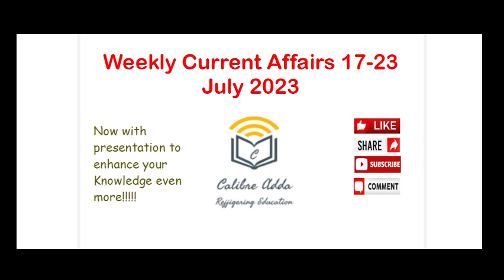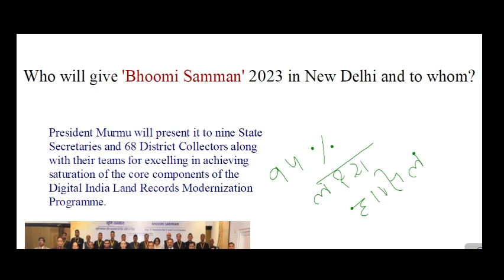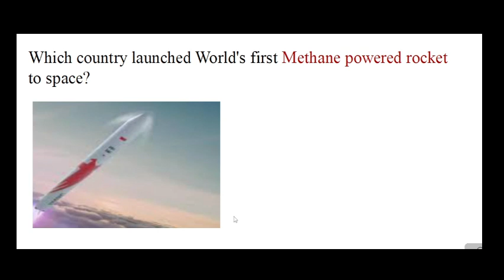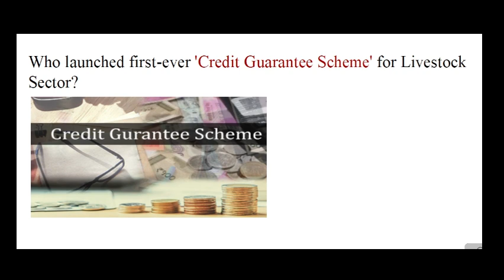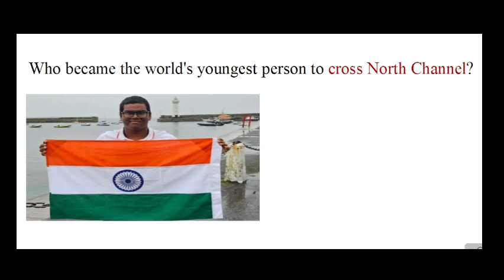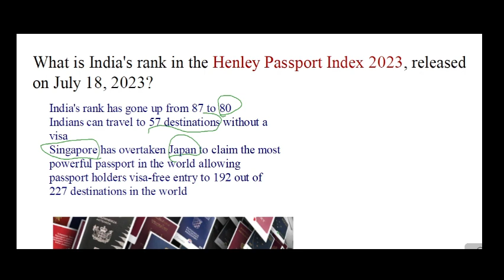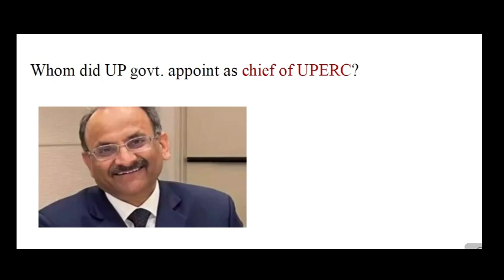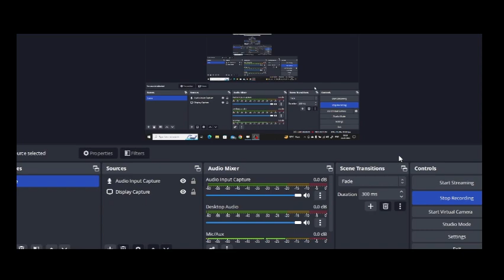Weekly Current Affairs (17 to 23 July)upsc